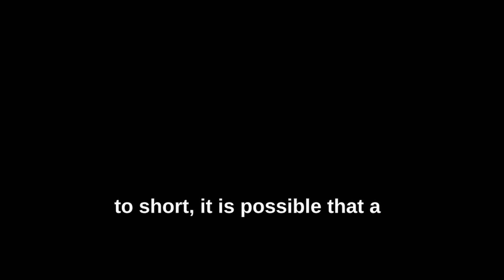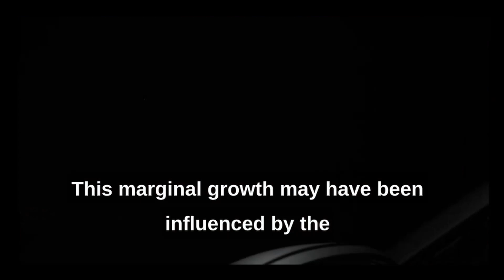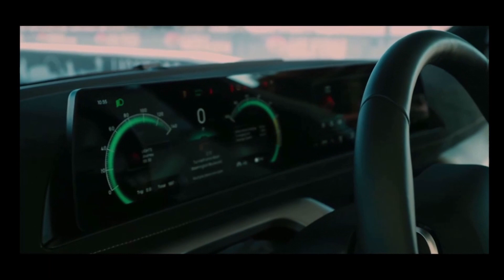A MULN squeeze could actually be happening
Mullen Automotive